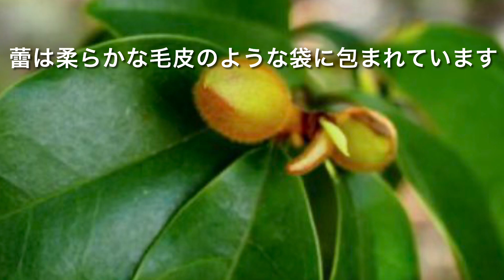カラタネオガタマ